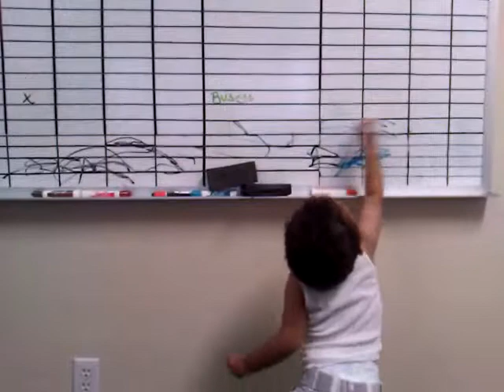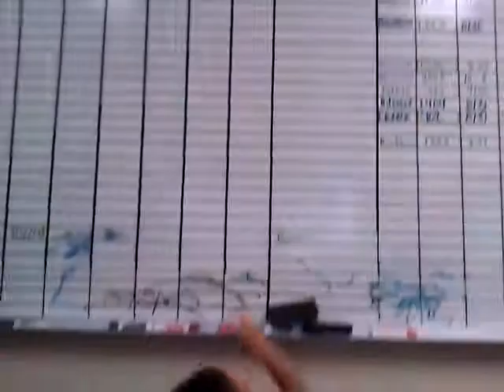Leo at my job 21 months old playing with the Make ready board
Leo writing on the make ready board at work August 2011 22 months old